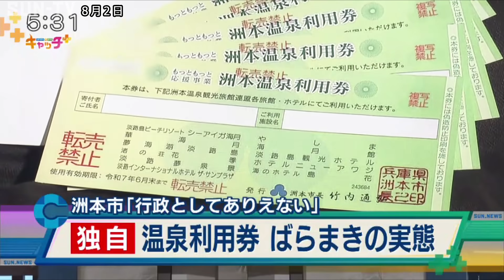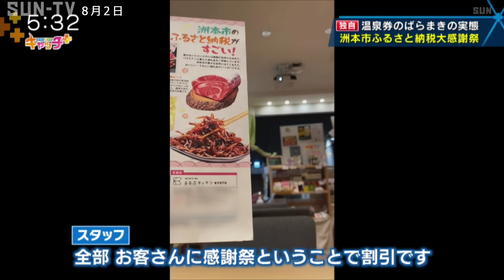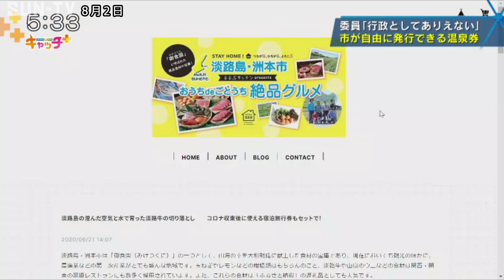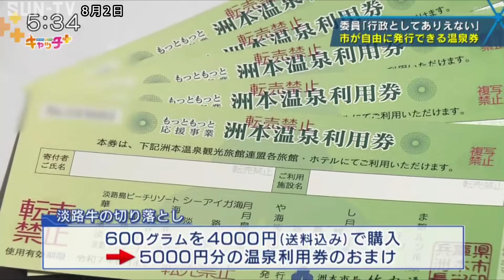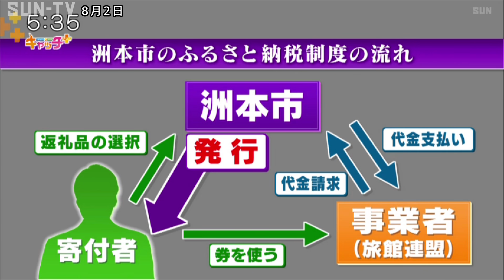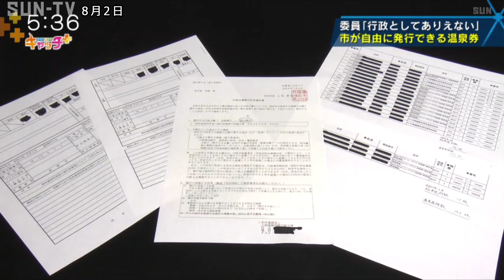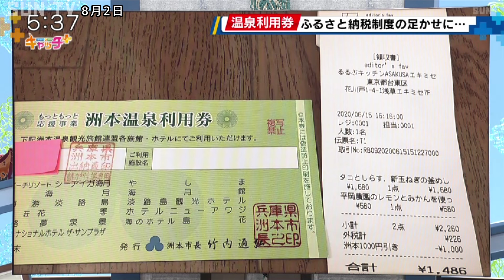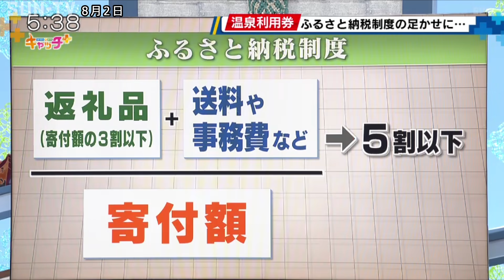【独自】温泉利用券 ばらまきの実態 洲本市「行政としてありえない」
ふるさと納税で違反があり制度の対象から２年間除外された洲本市。市の第三者調査委員会は「総務省から特段の措置がなければ、少なくとも来年度中の復帰は困難」との考えを示した。その背景となったのが、高額な返礼品を寄付者に贈ったとして指定停止のきっかけとなった温泉利用券だ。その利用実態と復帰が困難な背景を取材した。